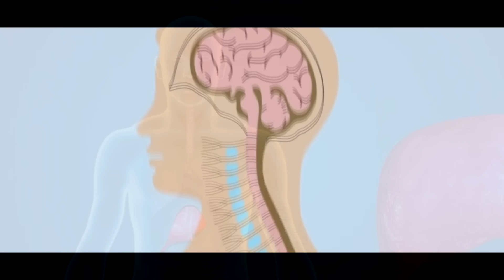Top 20 GANCHOS AL HÍGADO LETALES que dejaron CONGELADOS a sus RIVALES | Historias del Boxeo 2024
como hacer gancho al higado
entrenamiento